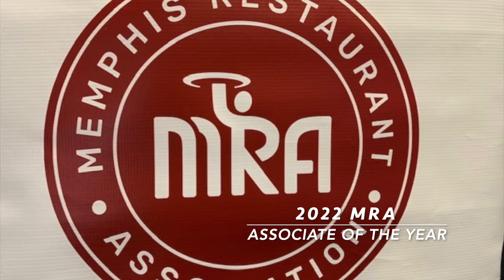Memphis Restaurants Honor A WiseChoice!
Way to go, Brian Edwards!

The Memphis Restaurant Association named the CEO of WiseChoice Everything But The Food its 2022 Associate of the Year for his tech support of local restaurants during the pandemic.

Andy got his reaction in this clip.